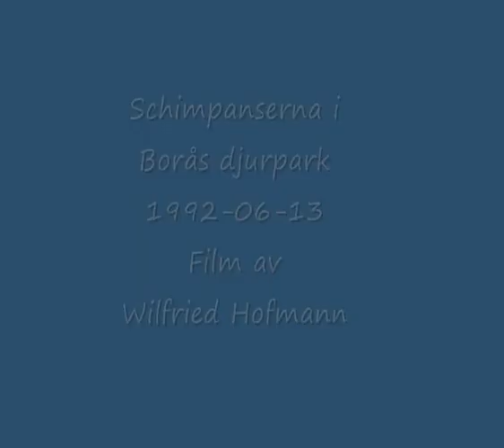Schimpanserna i Borås djurpark 1992- 06 -13 . Film av Wilfried Hofmann